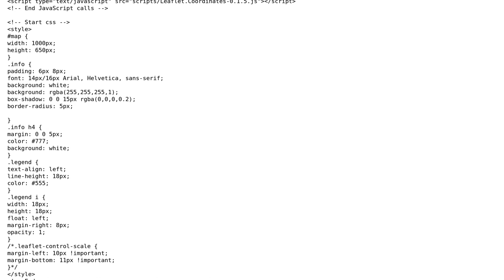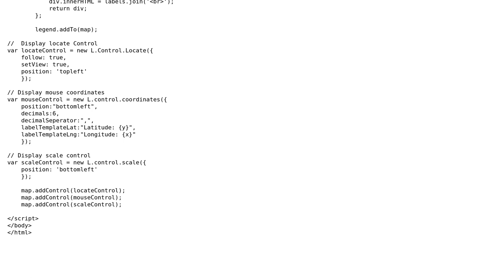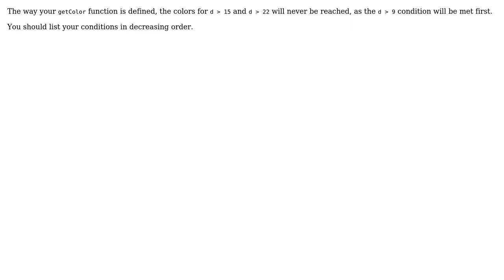GIS: Leaflet Choropleth Map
With thanks & praise to God, and with thanks to the many people who have made this project possible! | Content (except music & images) licensed under CC BY-SA | Music | Images & others | With thanks to user Steph P user ghybs and the Stack Exchange Network Trademarks are property of their respective owners. You are responsible for your own actions.